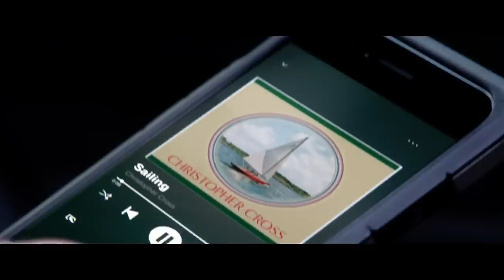Ambulance - Official Trailer 2 (2022) Michael Bay, Jake Gyllenhaal, Yahya Abdul-Mateen II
Check out the latest Ambulance trailer for the upcoming movie from director-producer Michael Bay that stars Yahya Abdul-Mateen II, Jake Gyllenhaal, and Eiza González.

In Ambulance, decorated veteran Will Sharp (Yahya Abdul-Mateen II), desperate for money to cover his wife's medical bills, asks for help from the one person he knows he shouldn't-his adoptive brother Danny (Jake Gyllenhaal). A charismatic career criminal, Danny instead offers him a score: the biggest bank heist in Los Angeles history: $32 million. With his wife's survival on the line, Will can't say no.

But when their getaway goes spectacularly wrong, the desperate brothers hijack an ambulance with a wounded cop clinging to life and ace EMT Cam Thompson (Eiza González) onboard. In a high-speed pursuit that never stops, Will and Danny must evade a massive, city-wide law enforcement response, keep their hostages alive, and somehow try not to kill each other, all while executing the most insane escape L.A. has ever seen.

Ambulance opens in US theaters on April 8, 2022, and in UK cinemas on March 25, 2022.